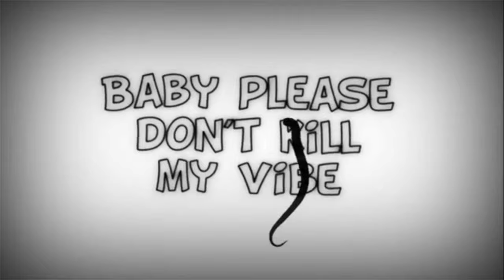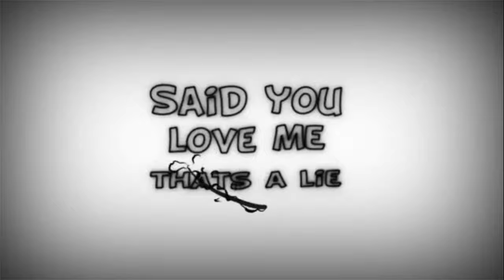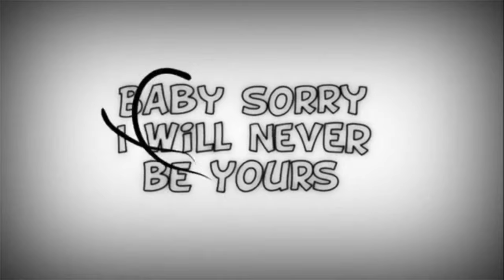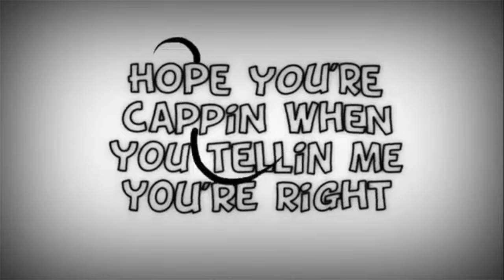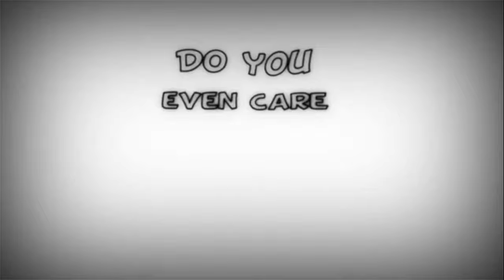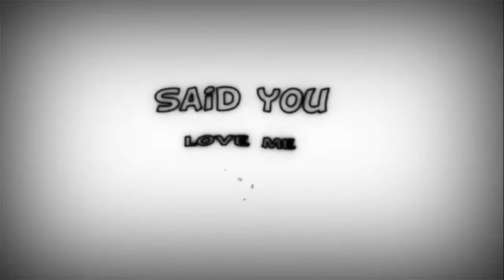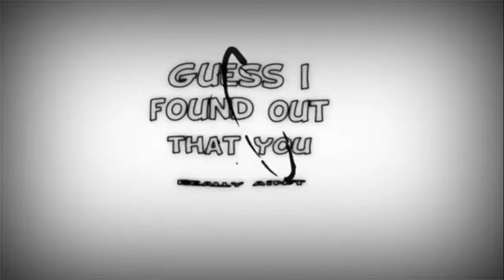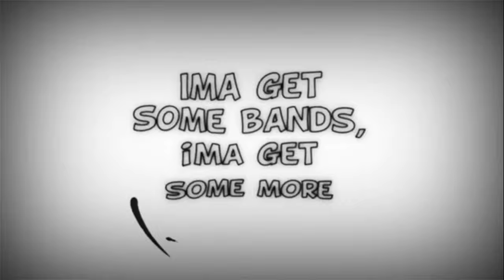Herman - Vibe (Lyrics) [1HOUR]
Herman - Vibe (Lyrics 1hour Version)

this video is for Herman and MarcusT

MarcusT Gang